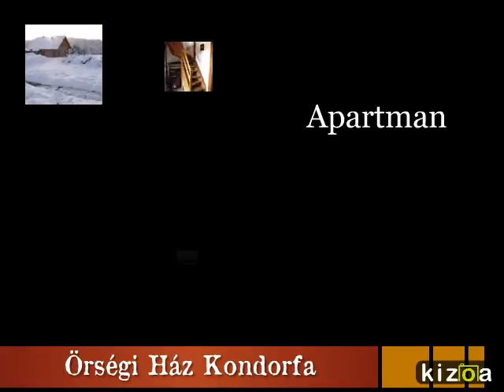ŐRSÉGI HÁZ - Apartman szállás, vendégház az Őrség szívében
Rövid video az Őrségi Ház apartman szállásról